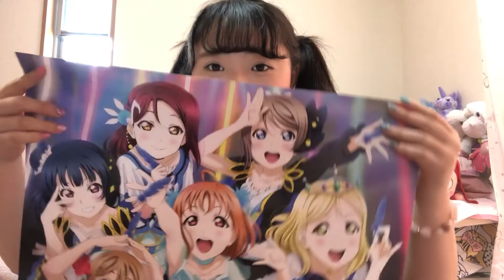[グッズ紹介]Aqours3rd福岡いてきたよ〜！ラブライブサンシャイン (橋本一愛)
びっくえんじぇるの橋本一愛です😇💗

今回は7/7日に行われました、ラブライブ！サンシャイン!! Aqours 3rd LoveLive! Tour ～WONDERFUL STORIES～

福岡公演1日目のマリンメッセ福岡での会場でのグッズ購入品紹介です！！！

橋本一愛(いのりん)156cm 77kg ハムソーセージ